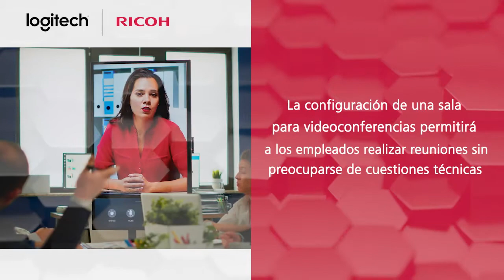Claves para la vuelta al trabajo presencial en oficina | Ricoh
Las empresas y organizaciones que, tras la pandemia, vuelven a un trabajo presencial en oficina tienen el reto de adaptarse a la manera trabajar de otras organizaciones que han elegido teletrabajar o modelos híbridos. A diferencia de otras empresas que vivieron problemas de comunicación derivados del teletrabajo repentino, ahora son ellas las que deben preparar espacios de colaboración y salas de reuniones para videoconferencias en la oficina para conectar con proveedores, socios, clientes y entre los propios empleados.

Descubre las claves de la vuelta al trabajo presencial en oficina